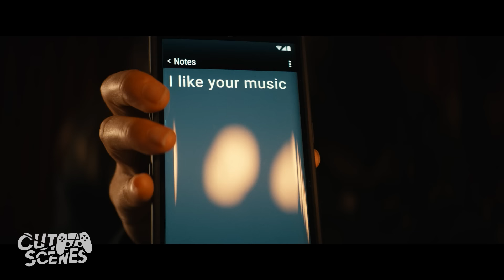Crimson Countess Blows Up Homelander | The Boys (Laurie Holden, Karen Fukuhara)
Frenchie (Tomer Capone) and Kimiko (Karen Fukuhara) are on a mission to capture Crimson Countess (Laurie Holden)

From Season 3, Episode 2: "The Only Man in the Sky"

Superheroes are often as popular as celebrities, as influential as politicians, and sometimes even as revered as gods. But that's when they're using their powers for good. What happens when the heroes go rogue and start abusing their powers? When it's the powerless against the super powerful, the Boys head out on a heroic quest to expose the truth about the Seven and Vought, the multibillion-dollar conglomerate that manages the superheroes and covers up their dirty secrets. Based on the comic book series of the same name.